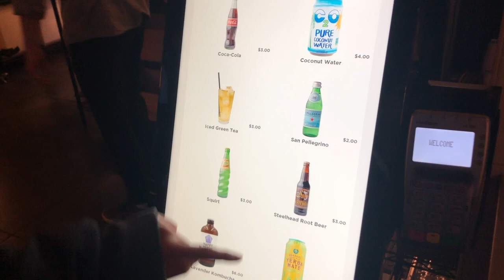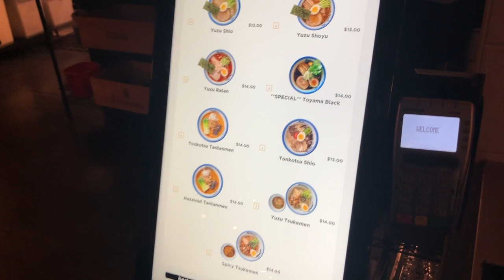Ramen Review: Afuri Portland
It's been a while since I did a Ramen Review!

So when I was in Portland, I had the chance to check out Afuri Ramen from Japan. Portland is the first location for Afuri in the US, and first location outside of Japan.